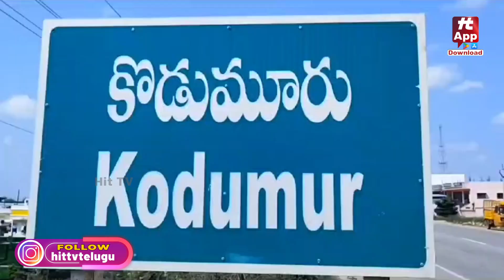రాబోయే ఎన్నికల్లో కోడుమూరు ఎమ్మెల్యేగా పోటీ చేస్తా | Kodumur YSRCP MLA J.Sudhakar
Watch : రాబోయే ఎన్నికల్లో కోడుమూరు ఎమ్మెల్యేగా పోటీ చేస్తా | Kodumur YSRCP MLA J.Sudhakar |  @Hittvtelugunews